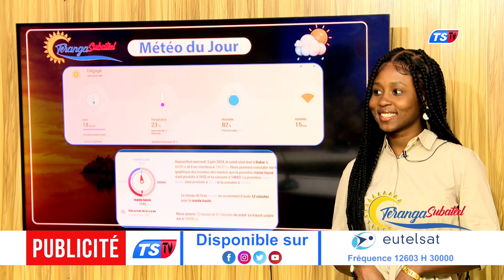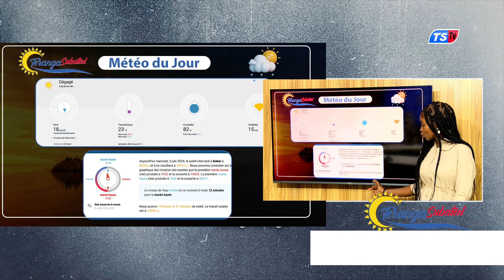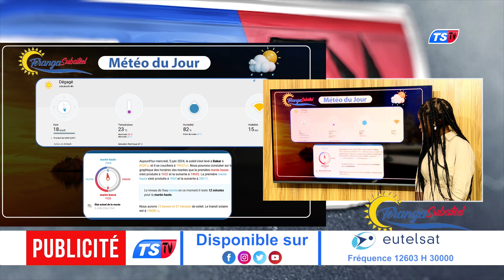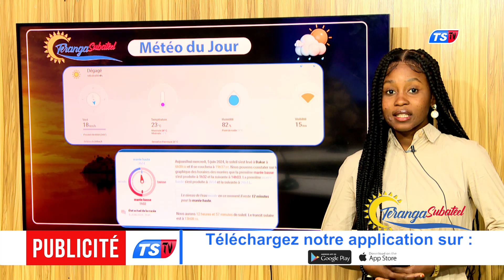Rubrique Météo du jour avec Adja Maimouna THIAM - 05 juin